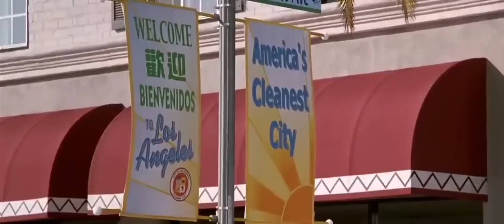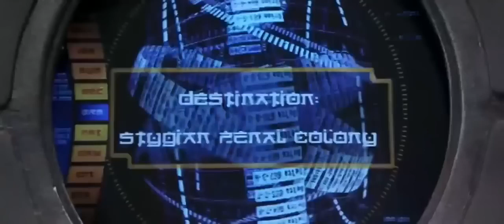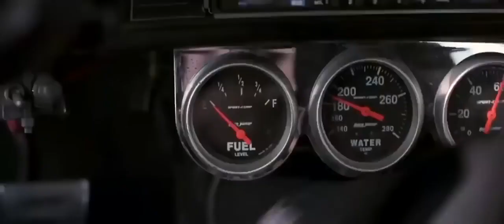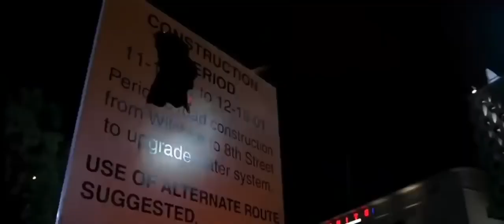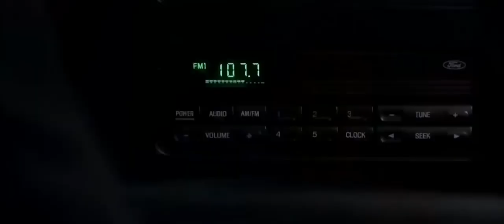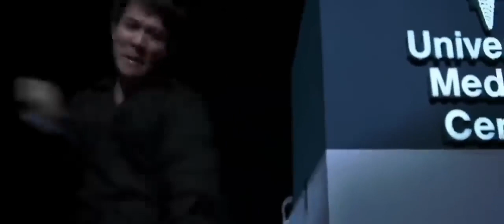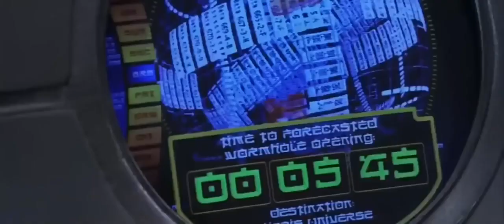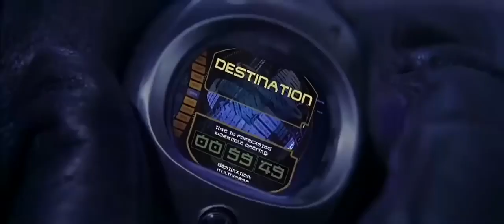JET LI BEST MOVIE FULL HD 2020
For Entertaiment only